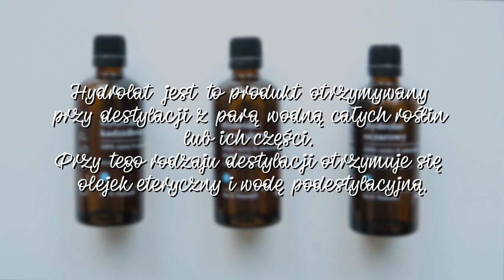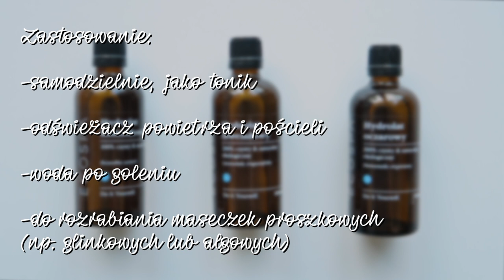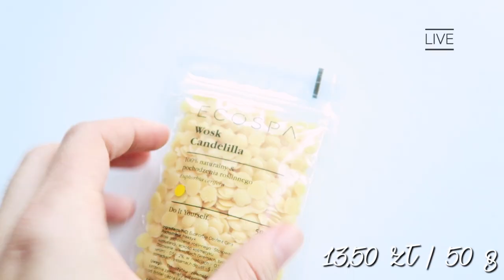Półprodukty kosmetyczne - trochę teorii, jak wygląda zamówienie? | less waste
↓ rozwiń po więcej informacji ↓

Zakupy pochodzą ze sklepu: ecospa.pl